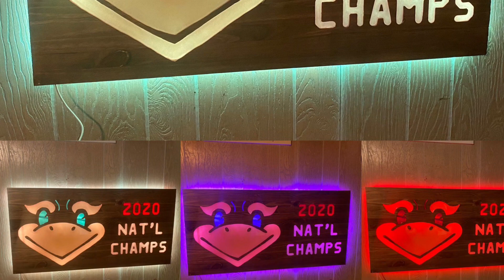Making of a KU Jayhawks LED LitArt by Simecka Innovations Resin Filled National Champs Lichtenberg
MYO for sale Making of a KU Jayhawks LED LitArt by Simecka Innovations Resin Filled National Champs Lichtenberg fractal burn